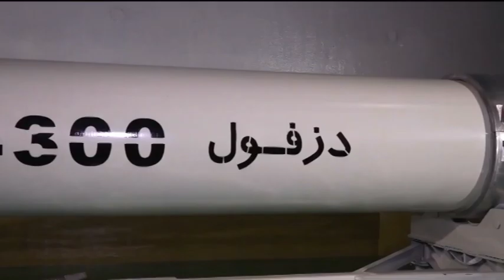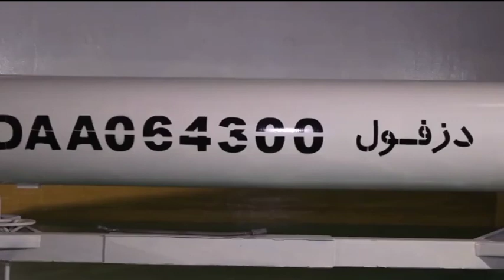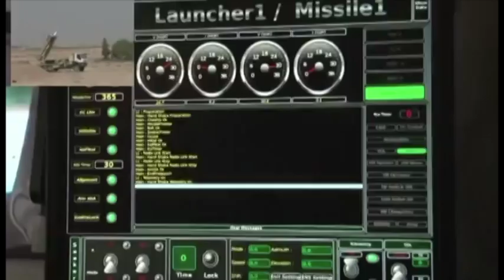تساؤولات غربية عن قدرة الولايات المتحدة لمواجهة اعدائها بقدراتها الحالية